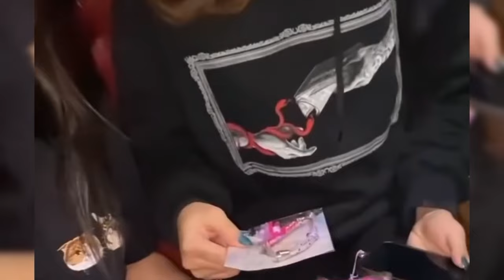ASHANTI SAMPAI MELONGO USAI DIJANJIKAN MOBIL PORSCHE UNTUK FUJI OLEH BOS SKINCARE